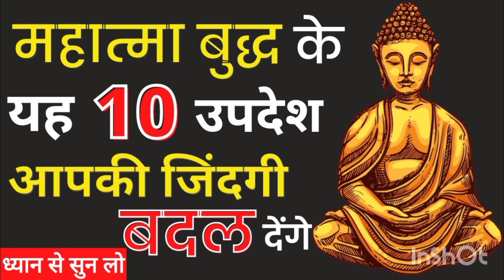ये विडियो आप की जिंदगी बदल देगा।।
life motivation, practical knowledge, mind, law of attraction  getse purpose of life, what is life  getset fly science  in hindi  eyes  amazing, open  getsetflyscience life  most
hindi  inspiration  positive  2018 be  mystery  motivational speech  mysterious science  new motivational  how to, world  shocking  changing  interesting  thinking  research  human  physics facts success motivational video  analysis  strange  inspirational  education  the secret real  inspiring video  Deepak Daiya  best motivational video in hindi  4 habits of all successful people  Positive  Thinking thoughts, best  intelligence  stress  latest manage  feelings  fear  fearless latest 2023 attitude 2019  spirituality  students study  studies  practical  tips communication  motivation  comedy  love  confidence  time  loneliness  depression  anxiety  akele  rehna seekho  video  videos  speech   overcome mindset.